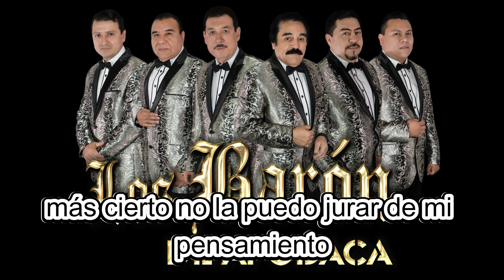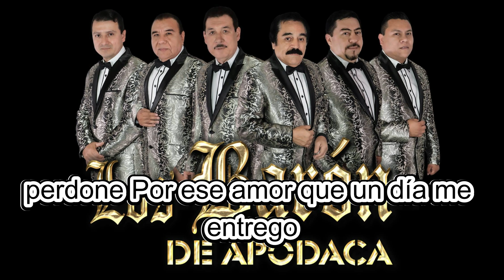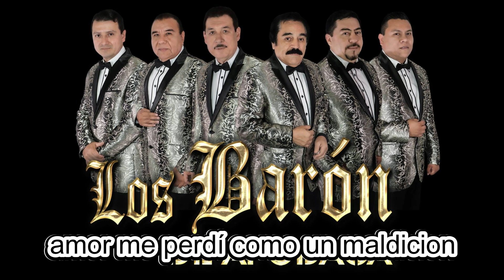Brindo por Ella-LOS BARON DE APODACA ( En Vivo ) Subtitulado musica grupera del Ayer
Musica Mexicana para deleitar y recordar,de distintos generos que marcaron una epoca del romantisismo,nostalgia Musical de Mexico

Lo mejor de la música grupera en Vivo- Con lyrics ,para dedicar Exitos del ayer,